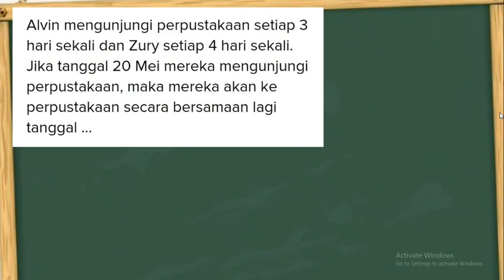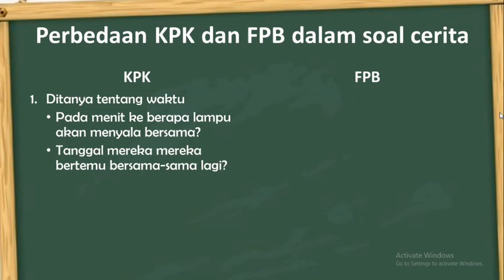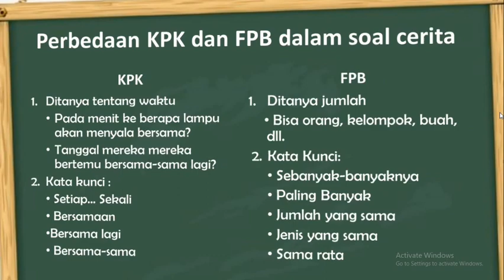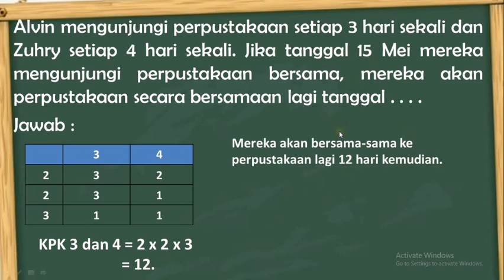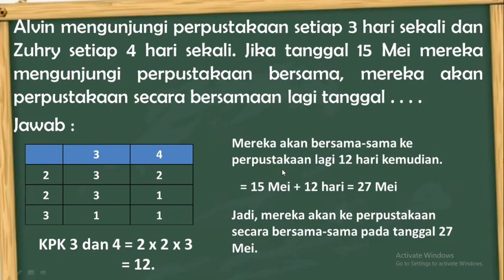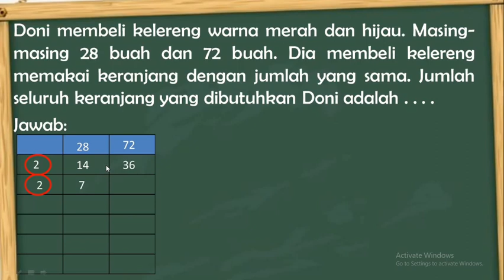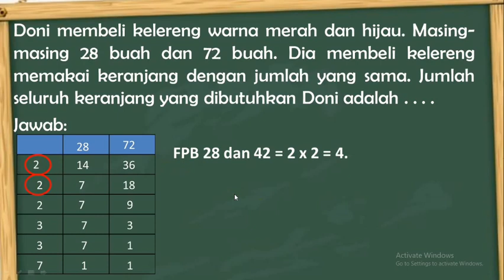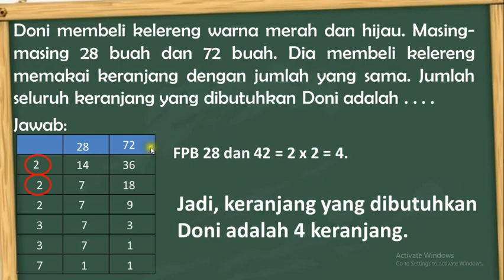Soal Cerita KPK dan FPB - Kelas 4 SD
Halo Assalamualaikum wr.wb
Ini adalah video pembelajaran Matematika kelas 4 tentang soal cerita KPK dan FPB semoga dapat bermanfaat yaa.